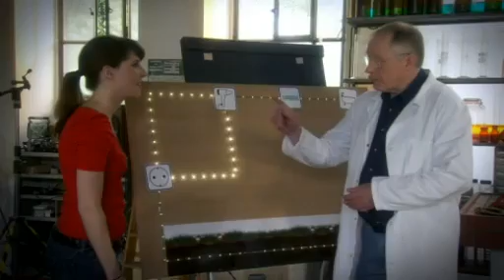Wenn der Föhn in die Badewanne fällt